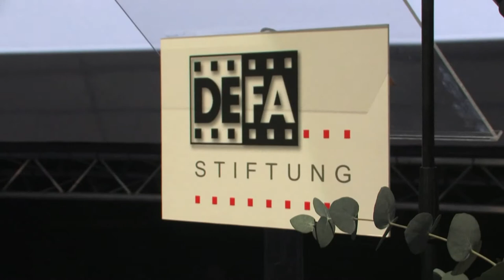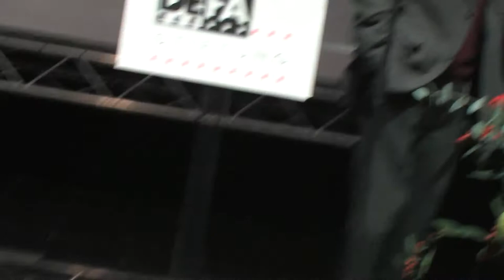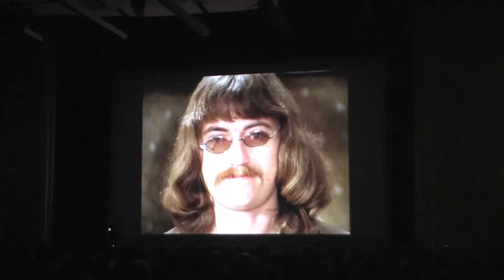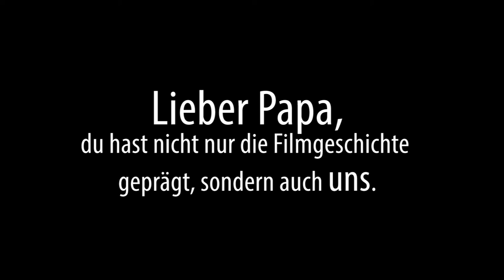Günter Reisch - Preisverleihung 13. DEFA Stiftungspreis 2013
13. DEFA Stiftungspreis der DEFA im Berliner Kino Kosmos.